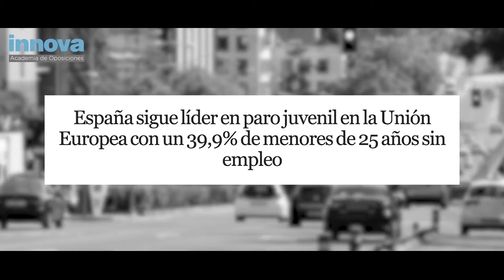Centro Innova Academia de Oposiciones presencial y telepresencial en Madrid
Centro Innova Academia de Oposiciones en Aviador Zorita, 4 de Madrid | Os mostramos la mejor academia de Madrid para prepararse presencial o telepresencialmente una oposición y aprobarla.